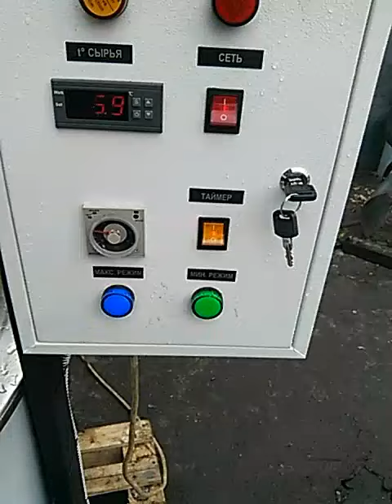Котел Кпэ 160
Котел Кпэ 160 с терморегулятором